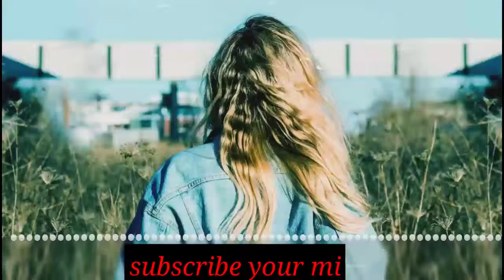💖new_instrumental_ringtone_2019💖(720p).mp4